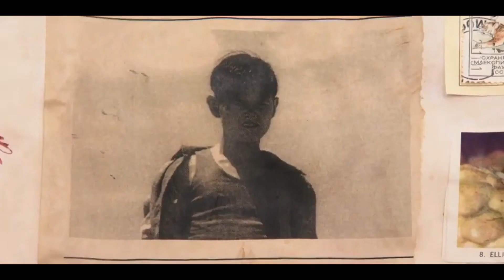Mick Taylor | Play With Fire | Wolf Creek Edit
Movie: Wolf Creek Season 1/2
Character: Mick Taylor (John Jarratt)
Music: Sam Tinnesz - Play With Fire

Wolf Creek is a 2005 Australian horror film written, co-produced and directed by Greg McLean and starring John Jarratt, Nathan Phillips, Cassandra Magrath and Kestie Morassi. Its plot concerns three backpackers who find themselves taken captive and subsequently hunted by Mick Taylor, a sadistic, psychopathic, xenophobic serial killer, in the Australian outback. The film was ambiguously marketed as being "based on true events", while its plot bore elements reminiscent of the real-life murders of backpackers by Ivan Milat in the 1990s and Bradley Murdoch in 2001, both of which McLean used as inspiration for the screenplay.

Produced on a $1.1 million budget, filming of Wolf Creek took place in South Australia; the film was shot almost exclusively on high-definition video. It had its world premiere at the Sundance Film Festival in January 2005. It was given a theatrical release in Ireland and the United Kingdom in September 2005, followed by a general Australian release in November, apart from the Northern Territory, out of respect for the pending trial surrounding the murder of Peter Falconio.[8] In the United States and Canada, it was released on Christmas Day 2005, distributed by Dimension Films.

Wolf Creek received mixed reviews from film critics, with several, such as Roger Ebert and Manohla Dargis, criticising it for its realistic and unrelenting depictions of violence.[i] Other publications, such as Variety and Time Out, praised the film's grindhouse aesthetics, with the latter calling its straightforward depiction of crime and violence "taboo-breaking".[11] The film was nominated for seven Australian Film Institute awards, including Best Director (for McLean). In 2010, it was included in Slant Magazine's list of the 100 best films of the decade.[12]

Writer: Greg McLean

Cast:
John Jarratt as Mick Taylor
Cassandra Magrath as Liz Hunter
Kestie Morassi as Kristy Earl
Nathan Phillips as Ben Mitchell
Guy O'Donnell as Car Salesman
Geoff Revell as Graham
Andy McPhee as Bazza
Aaron Sterns as Bazza's mate
Michael Moody as Bazza's older mate
Gordon Poole as Old man
Guy Petersen and Jenny Starvall as Swedish backpackers
Greg McLean as Policeman